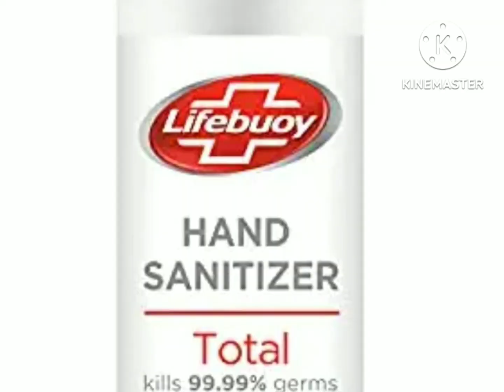Hospital bag shorts